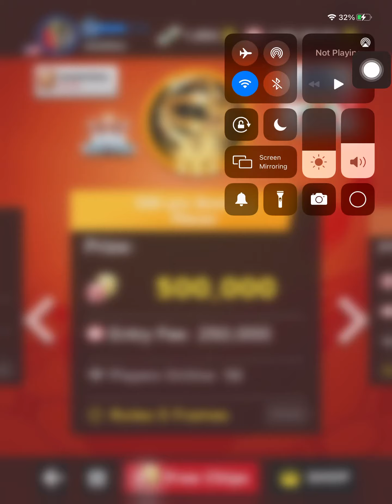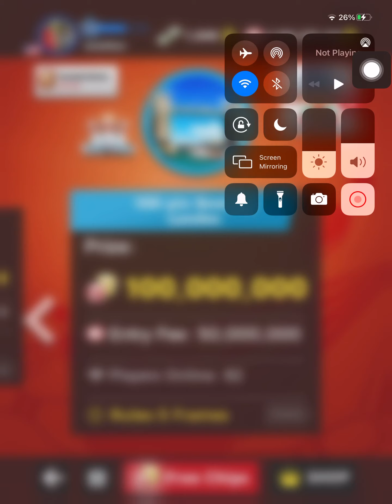Video from yesterday … bowling king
Bowling king